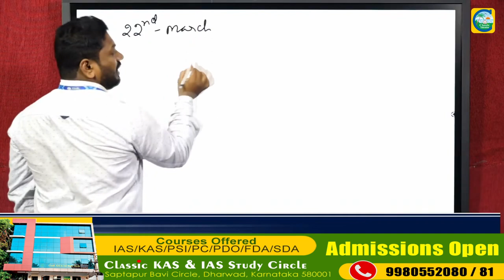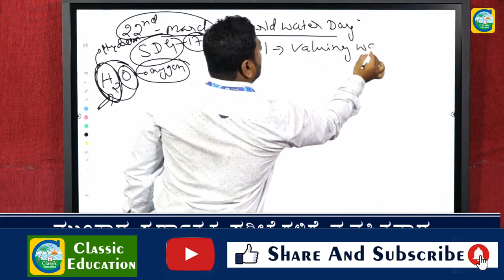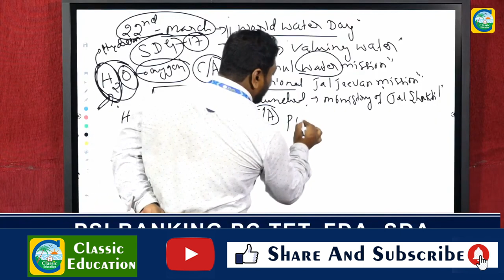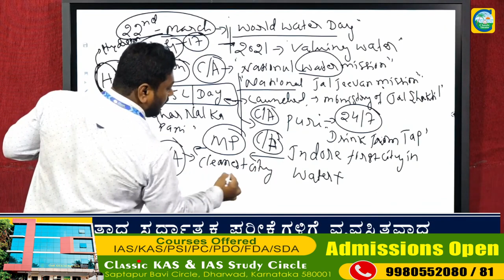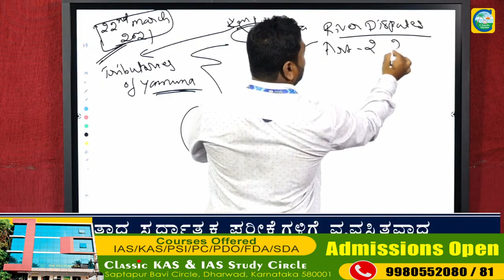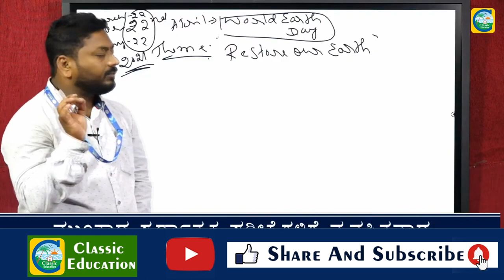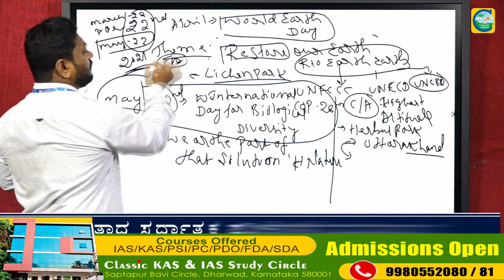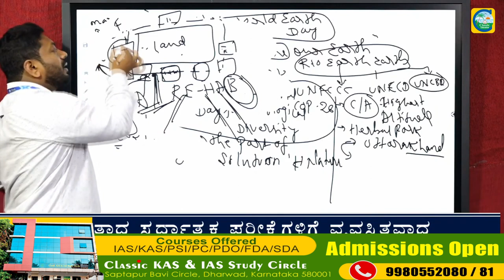KPTCL EXAM||SPECIAL CLASS ||ಸಾಮಾನ್ಯ ಜ್ಞಾನ||Part 2 ||RAVI NAIKAR SIR||FACULTY||CLASSIC EDUCATION